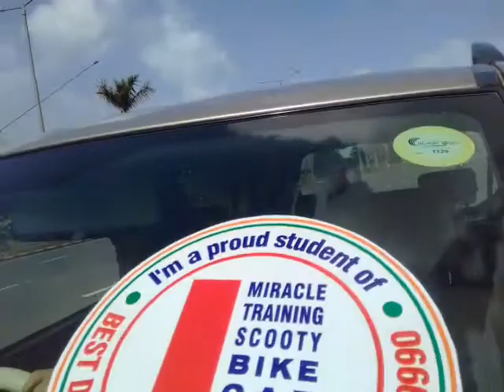JASH VORA 4TH DAY CAR RIDES ON PALMBEACH - EXCELLENT